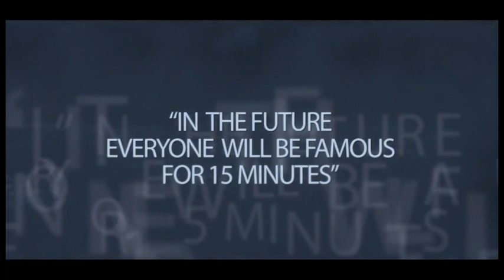Pez - At the club (Rinaldo Montezz Remix)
Official Remix Rinaldo Montezz made from Pez - At the club .

(All rights for this song are from the original artist !
This is placed only to show / let you hear, Dj Rinaldo's work.

Production: Bonsaii Entertainment
Video director: Maurice Steenbergen
Casting & styling: Lorenzo Overman | LikeMe Entertainment (XXY)
Powered by: Atomic Energy Drink
Special thanks to everyone who helped make this music video possible!

Or download the deluxe edition 'At the Club: The Remixes'!